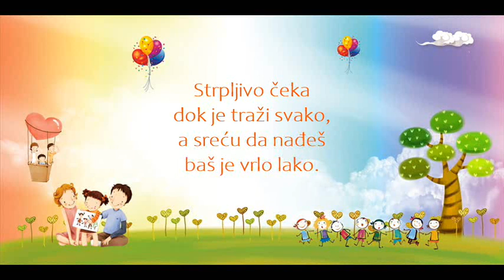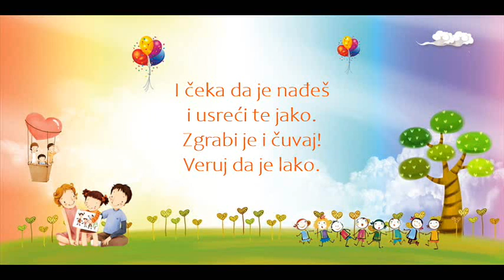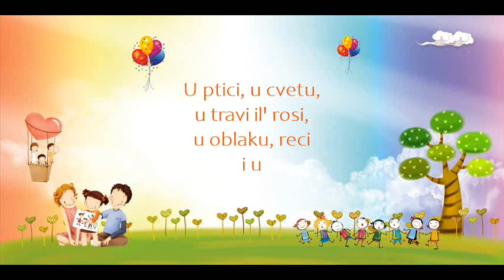84. "SREĆA'' Vesna Veljković audio - full (2024)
Jubilarni 30. Međunarodni đurđevdanski festival dečje pesme " Banja Luka 2024" (Republika Srpska - BiH)

"SREĆA"
Muzika/Mentor soliste: Vesna Veljković (Beograd)
Tekst: Radmila Simeunović (Beograd)
Aranžman/Produkcija: Zoran Bogdanović Riči (Beograd)
Peva: Andrea Jakovljević, 10 godina (Foča)
Prateći vokali: Ana Maglica (Beograd)